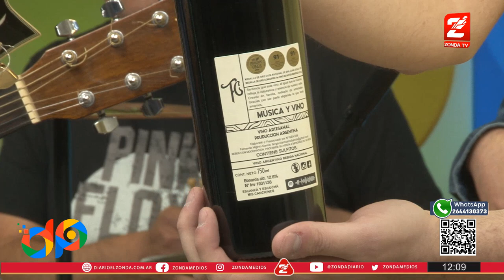Viernes con La Barra de Eli: hoy trago tendencia